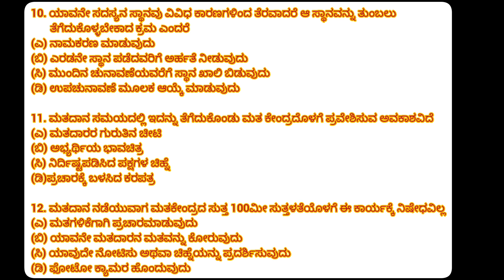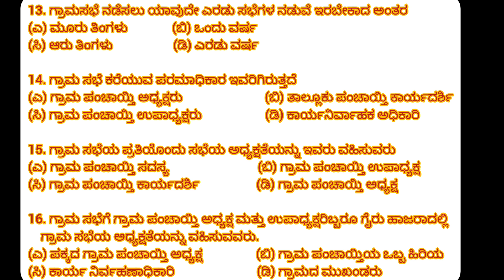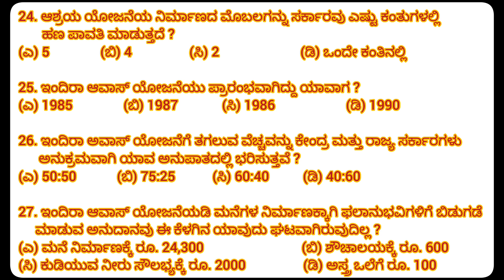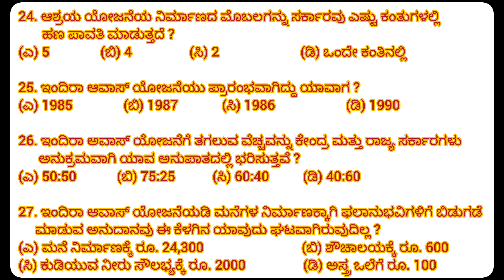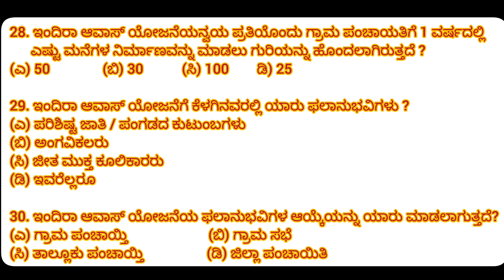ಗ್ರಾಮ ಆಡಳಿತಾಧಿಕಾರಿ-2024/ಗ್ರಾಮೀಣಾಭಿವೃದ್ಧಿ ಪಂಚಾಯತ್ ರಾಜ್ ಸಂಸ್ಥೆಗಳು/ಸಂಭವನೀಯ ಪ್ರಶ್ನೆಗಳು